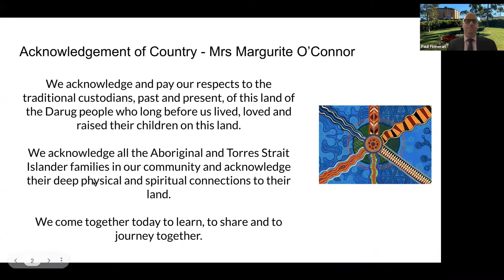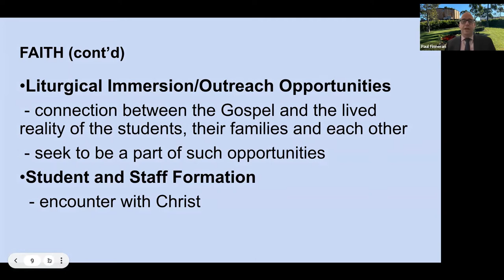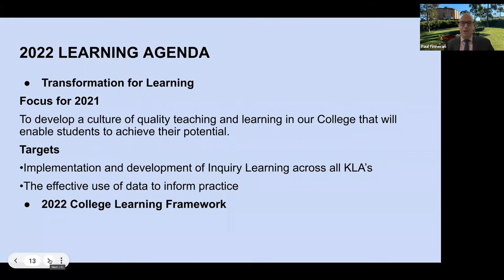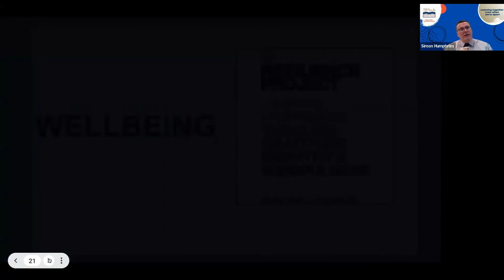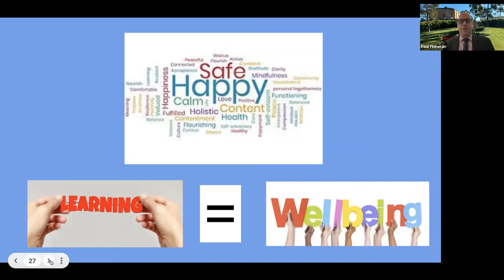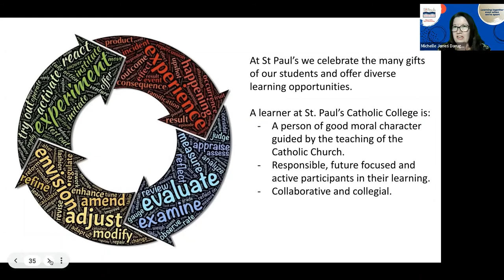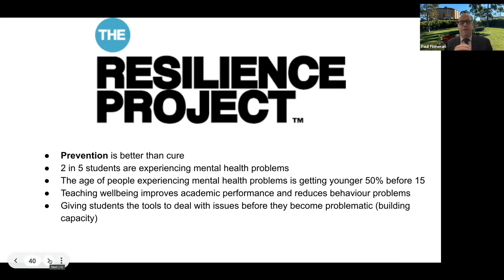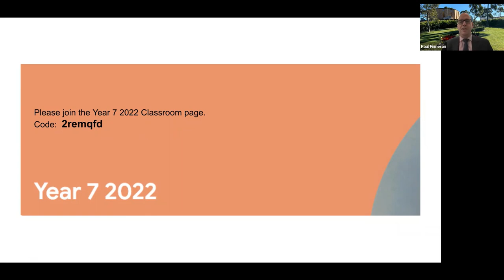Year 7 Orientation Information 2022